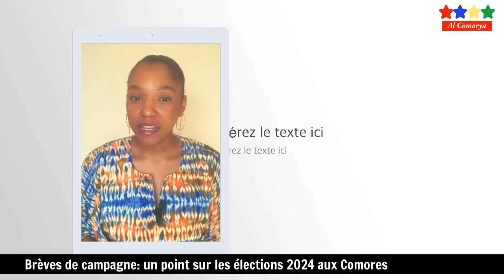Vote2024🇰🇲 Brèves de campagne. Un point sur les élections aux Comores | Al Comorya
Vote2024🇰🇲 Brèves de campagne. Un point sur les élections mercredi 3 janvier 2024.
Tour d’horizon des actualités des différents candidats.